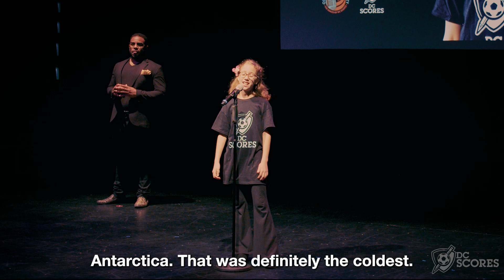Veronica Telzrow performs "Pack Your Bags" at Our Words Our City 2024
Veronica Telzrow , a fourth grade poet-athlete at School Without Walls at Francis Stevens, performed her original poem during Our Words Our City at Arena Stage.